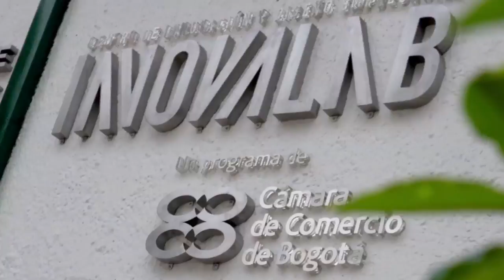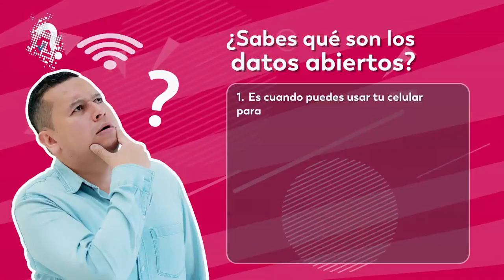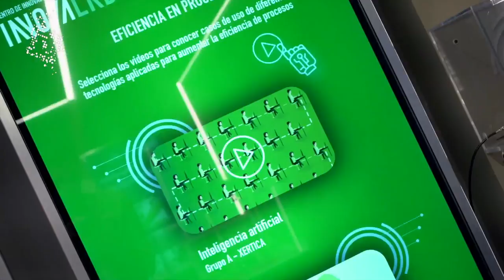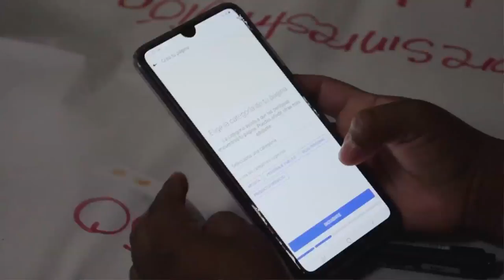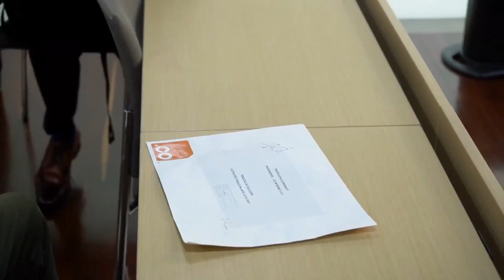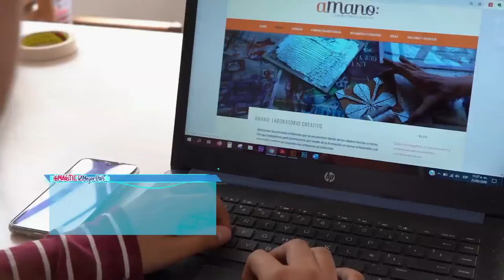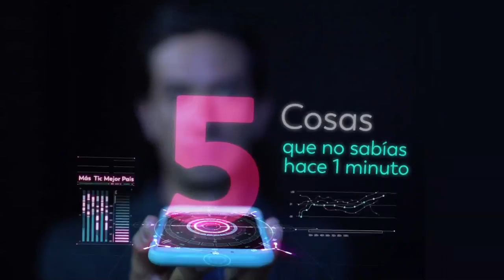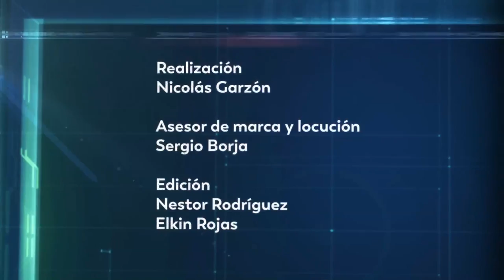Las mujeres TIC se toman el mundo C1 2020